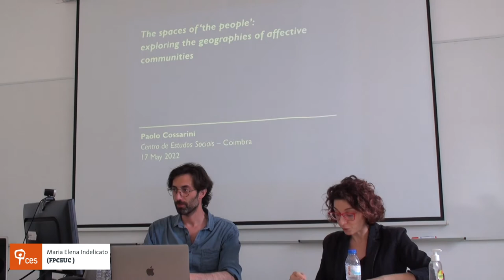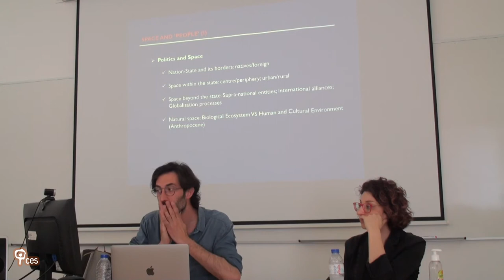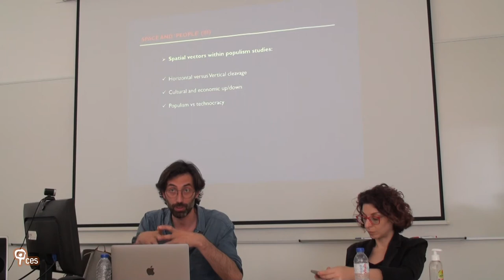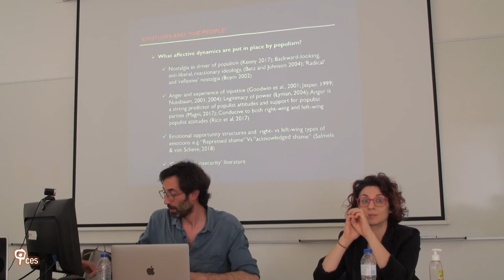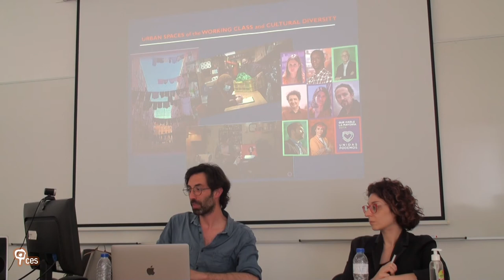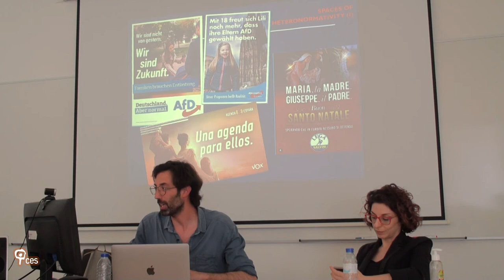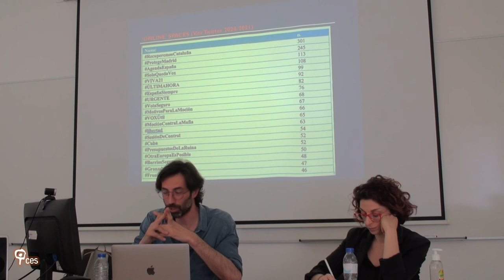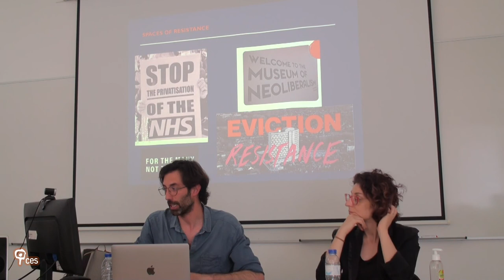The spaces of ‘the people’: Exploring the geographies of affective communities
In this talk I explore the connections between the spatial, the visual, and the affective dimensions of populism. How is the relationship between ‘the people’ and their spaces to be conceived? How is ‘the people’ visually represented? What affective dynamics are put in place by populism? Linking these three questions, I explore the different geo-graphical and affective imaginaries of different forms of populism, providing insights from a variety of European cases.